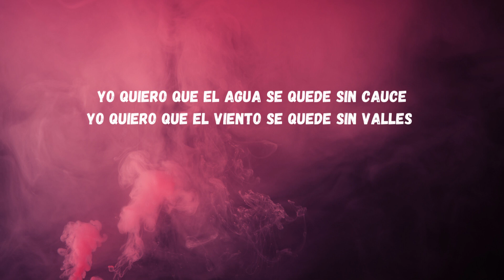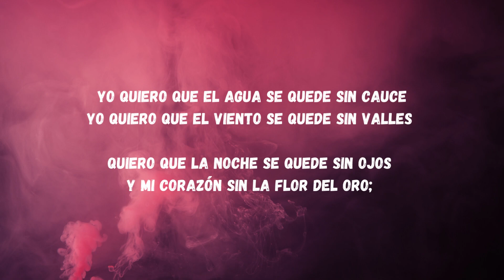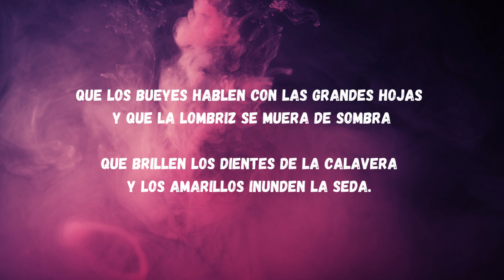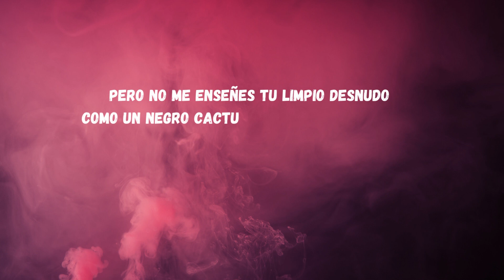La Gacela de la Terrible Presencia de Federico Garcia Lorca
En este video podrás disfrutar del poema "Gacela de la Terrible Presencia" por el reconocido poeta español Federico Garcia Lorca. En este poema Lorca nos transporta a un mundo de emociones y sensaciones que nos invitan a reflexionar sobre la existencia humana y la naturaleza del ser. Si eres un amante de la poesía o estás buscando inspiración, no te pierdas este poema de Lorca. ¡Disfruta de la belleza de las palabras y déjate llevar por la magia de la literatura!